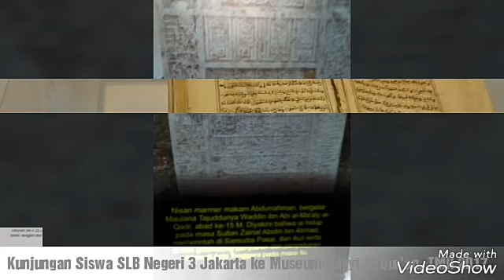Museum Bayit Al Qur'an : kunjungan kelas XII SMALB Negeri 3 Jakarta 2017